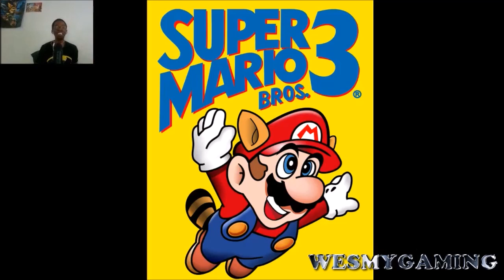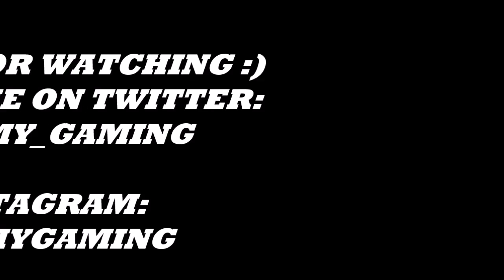PAPER MARIO COLOR SPLASH, MY ''NEW'' THOUGHTS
Paper Mario Color Splash has convinced me, I'm sold.